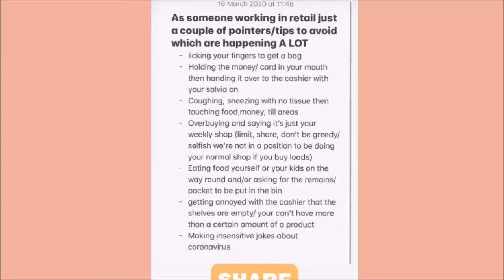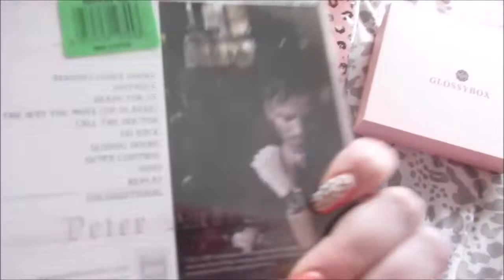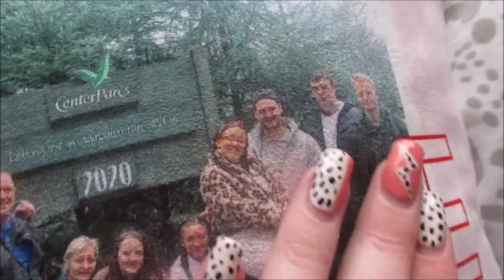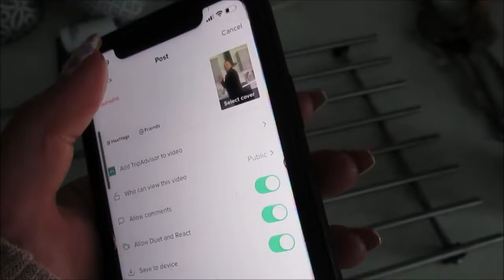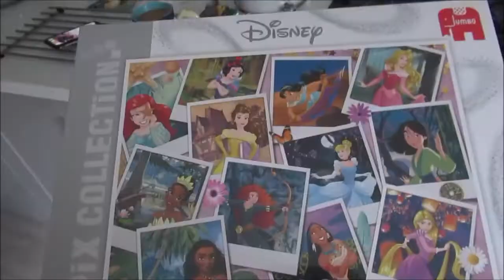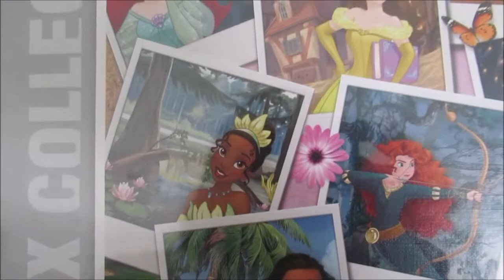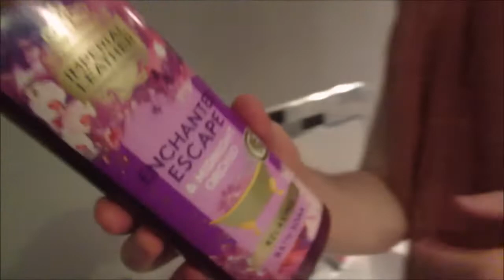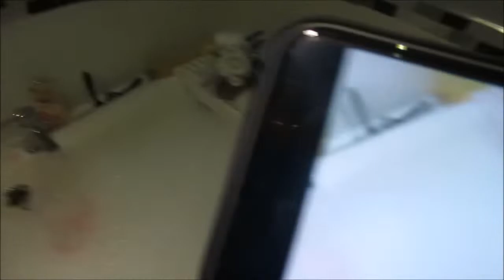DAY IN THE LIFE | STAYING INDOORS FOR SOCIAL DISTANCING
We wanted to give you guys a little vlog from Ninny and Dinny to help put a smile on your face during these very difficult times of uncertainty! It's very important to be as cautious as possible during this time and we're going to be bringing you some little home videos to help give you some ideas of what you guys can get up to whilst staying in door!

We really hope you guys enjoyed this video and if you did, don't forget to subscribe because it makes us soooo happy to see you all joining us on our YouTube adventure!